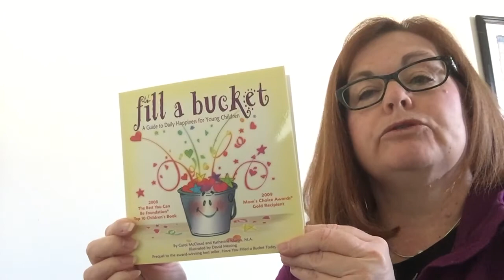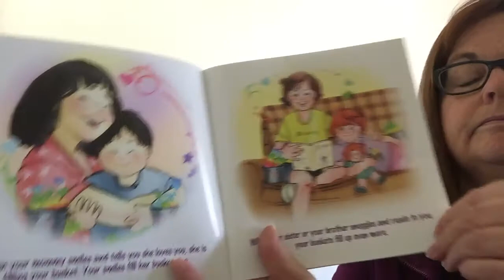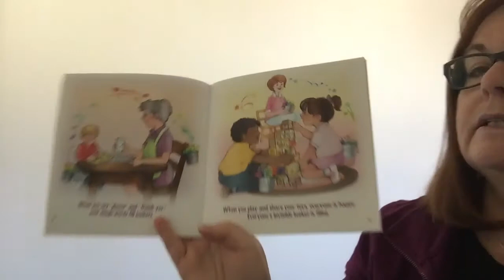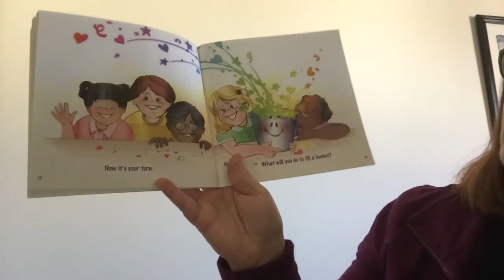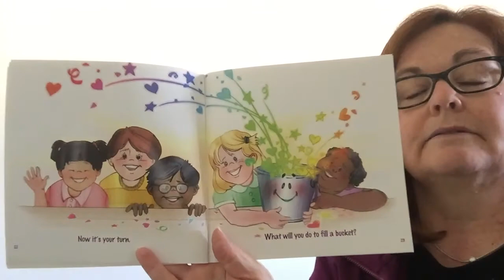Fill a Bucket